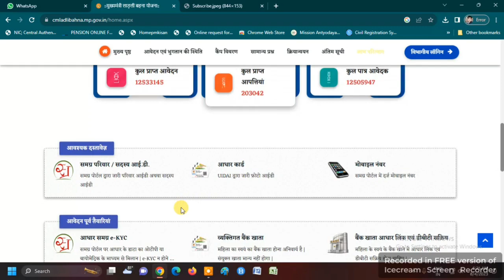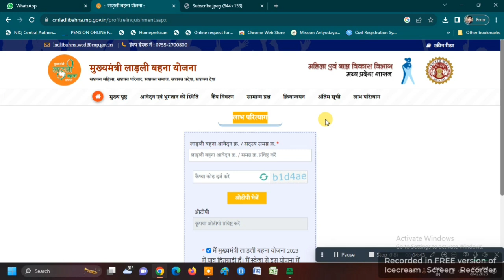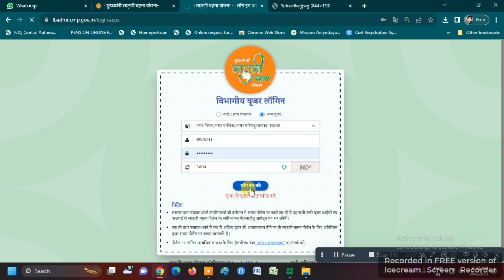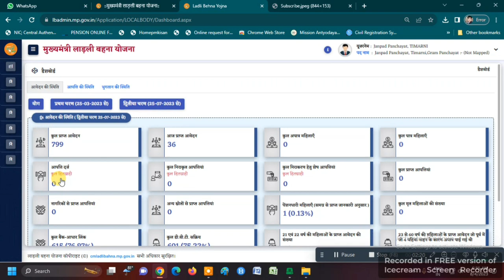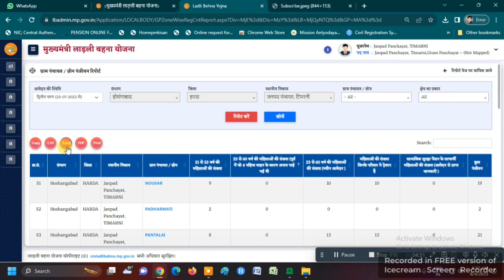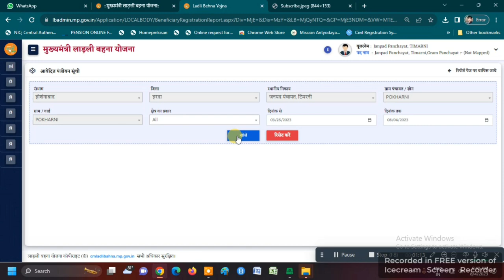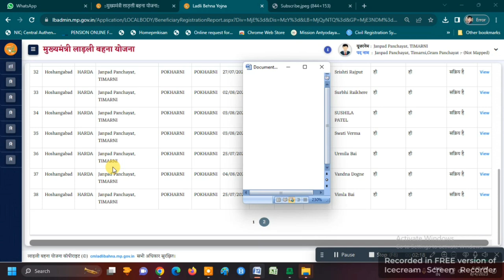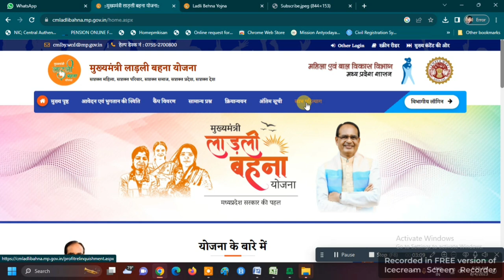NEW UPDATE | LADLI BAHNA YOJNA | AB AAP IS YOJNA SE HAT SKTE HE DEKHIYE KESE | ONLINE PANCHAYAT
लाड़ली बहना योजना अब आप इस योजना से हट भी सकते हैं देखिये कैसे | NEW UPDATE | LADLI BAHNA YOJNA | AB AAP IS YOJNA SE HAT SKTE HE DEKHIYE KESE | ONLINE PANCHAYAT |